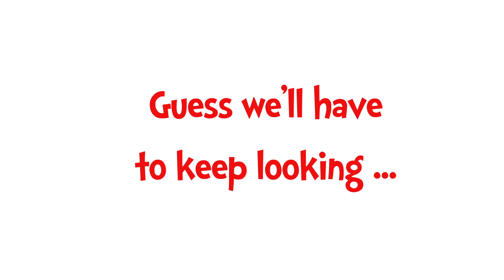Is this DCT's CAT in the red & white HAT?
Someone eagerly anticipates the arrival of "Dr. Seuss's The Cat in the Hat" at Dallas Children's Theater (DCT), originally produced by the National Theatre of Great Britain!  To find out who, you'll have to watch the video or scroll to the very bottom of this description.  Experience all the wacky, zany joy that has made this one of the most treasured books of all time.  Guaranteed to be a very special theatrical event in honor of DCT's 30th Anniversary Season!  All patrons to be a part of interactive experience and birthday celebration after every show!  Performances are September 20 - October 27, 2013 on select Fridays at 7:30 pm, Saturdays at 1:30 pm & 4:30 pm, and Sundays at 1:30 pm & 4:30 pm at Dallas Children's Theater, Rosewood Center for Family Arts, 5938 Skillman Street, Dallas, Texas 75231.  to reserve your tickets today.

This spot features Major League Baseball star and former Texas Ranger, Michael Young.